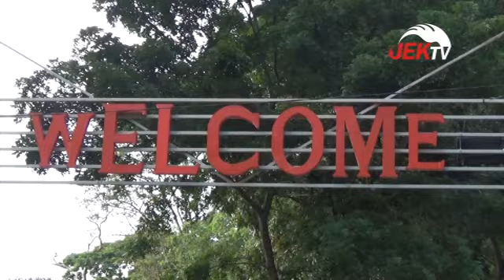JELANG BUKA PUASA DI TAMAN REMAJA JAMBI